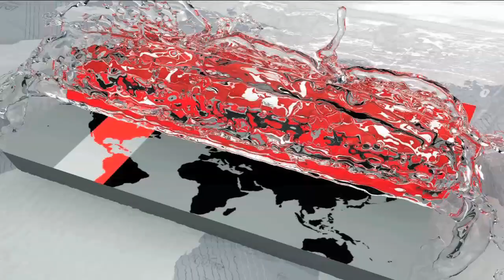সরকার নির্বাচন কমিশনকে প্রভাবিত করছে | Ruhul Kabir Rizvi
নির্বাচন ঘনিয়ে এলেও বিরোধী নেতাকর্মীদের ওপর ক্ষমতাসীন দলের দমন পীড়ন বন্ধ অব্যাহত আছে বলে অভিযোগ করেছেন বিএনপির সিনিয়র যুগ্ম মহাসচিব রুহুল কবির রিজভী। সকালে নয়াপল্টনে দলের কেন্দ্রীয় কার্যালয়ে সংবাদ সম্মেলনে তিনি এ কথা বলেন। সরকার নির্বাচন কমিশনকে প্রভাবিত করছে বলেও মন্তব্য করেন রিজভী